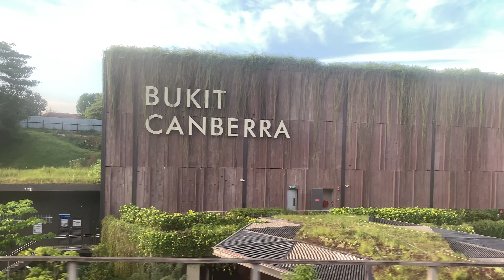⁴ᴷ [NORTHBOUND LOOK] SMRT Trains, NSL Train Ride [Sembawang → Yishun] - Kawasaki C151 053/054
mrtsginfo Records a ride on KHI that contains the situation of the Northbound train going towards Sembawang. You can count by yourself how many trains in this video. One of the train terminated service at Canberra. 08/02/23

Profile of Train:
Direction - NS11 Sembawang to NS13 Yishun